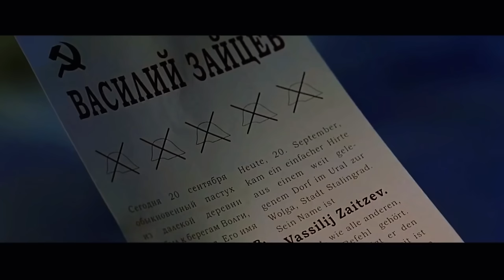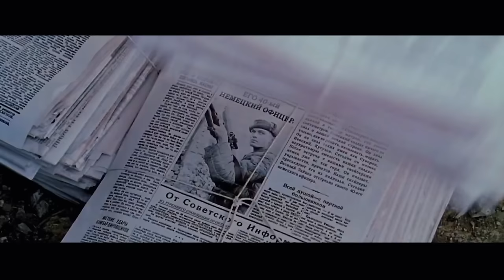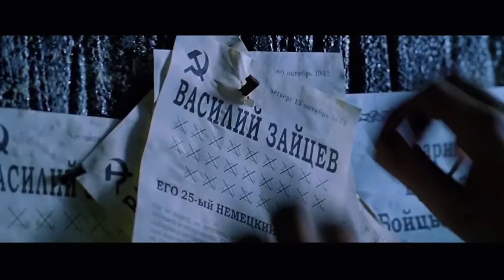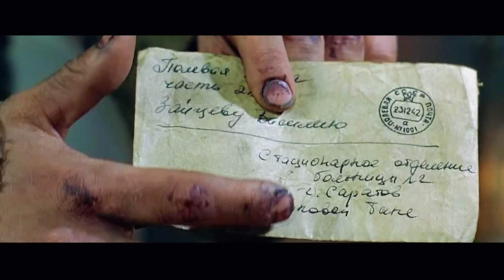Lunetistul Care A Învins Germania Nazistă De Unul Singur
Povestea reală a unui erou al Uniunii Sovietice care a fost prins într-un joc de pisica și șoarecele cu un lunetist german în timpul bătăliei de la Stalingrad din cel de-al doilea război mondial.